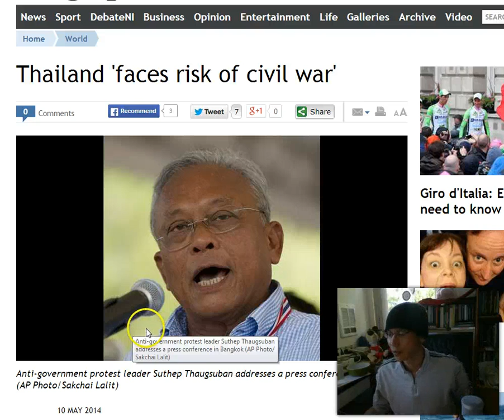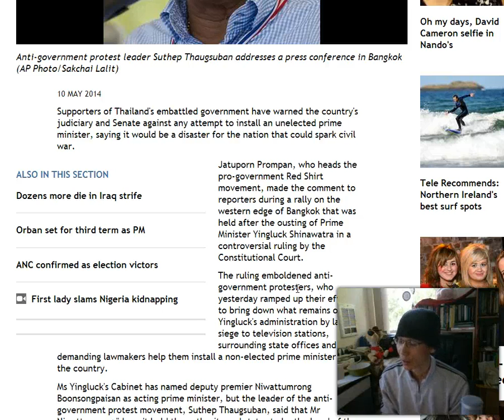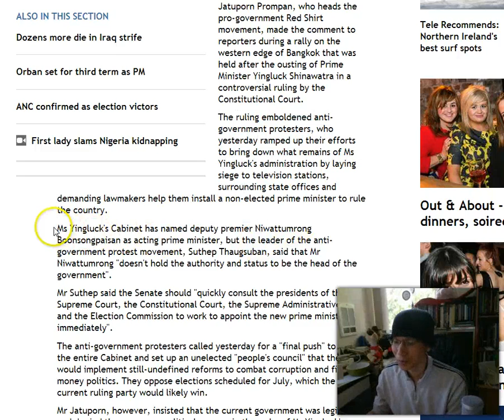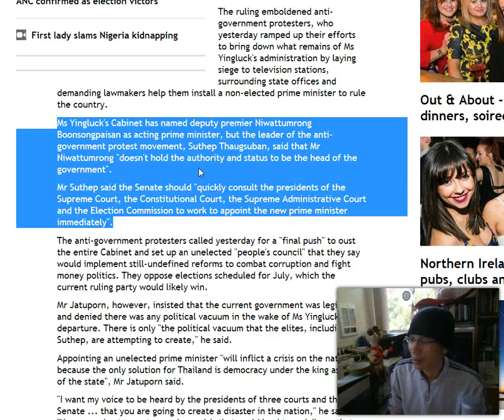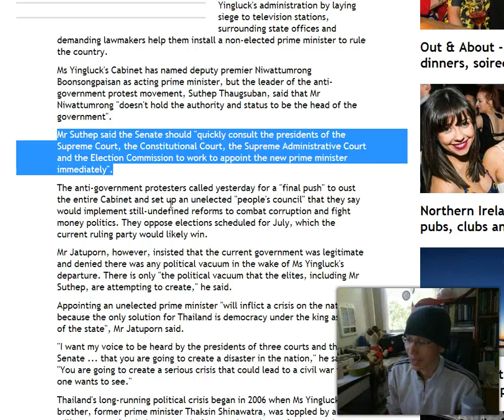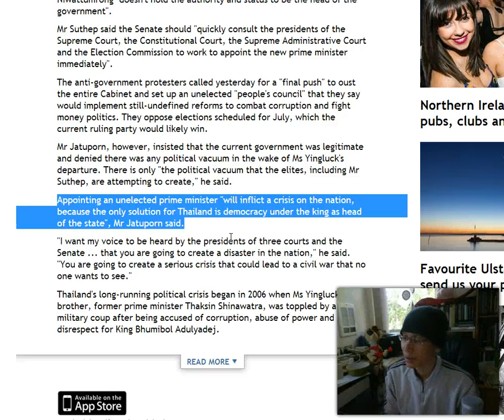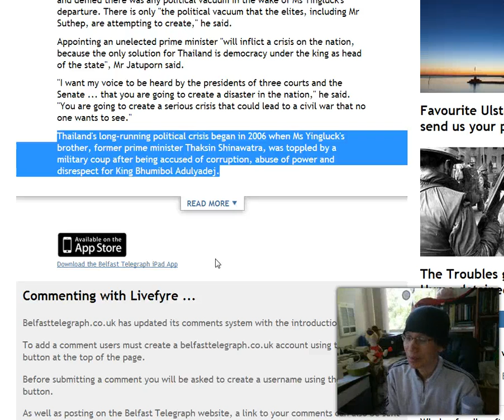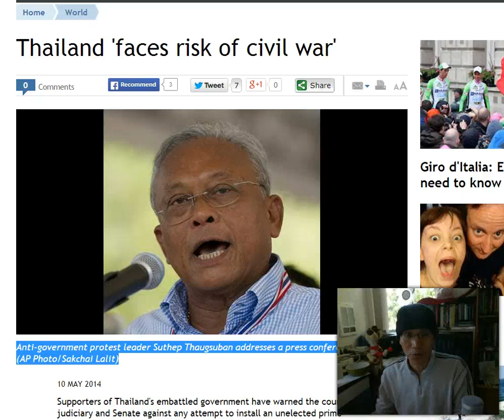คำเตือน ระวังสงครามกลางเมือง! Belfast news